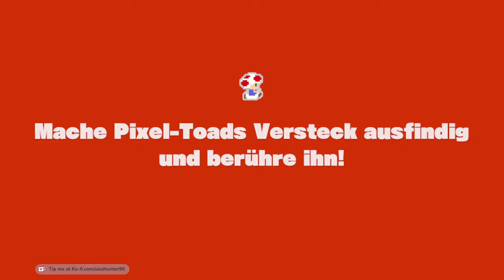MEIN PERSÖNLICHES HASSLEVEL bei Captain Toad!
Captain Toad: Treasure Tracker [GERMAN/BLIND LETS PLAY] Part 17 - MEIN PERSÖNLICHES HASSLEVEL bei Captain Toad!

Spiel: Captain Toad - Treasure Tracker
System: Nintendo Switch
Entwickler: Nintendo EAD
Publisher: Nintendo